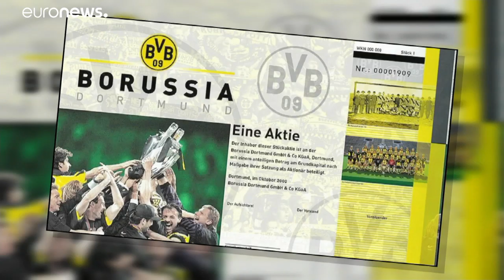14 anos de prisão para autor de atentado contra autocarro do Dortmund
Sergei Wenergold nasceu na Rússia e chegou à Alemanha em 2003.…